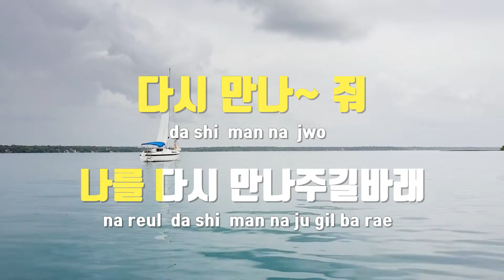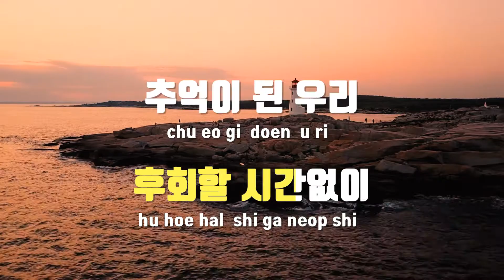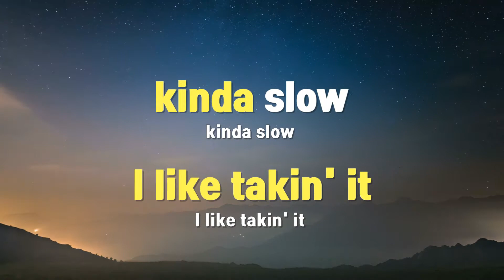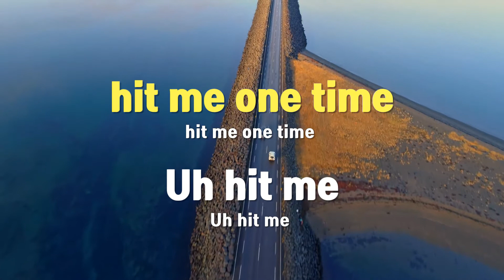[TJ노래방] 다시만나줘 - 업타운 / TJ Karaoke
다시만나줘  --  업타운